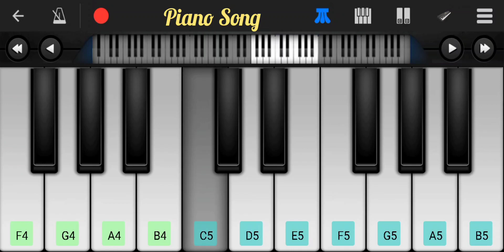💕Jise Dekh Mera Dil Dhadka💕Song | Mobile Piano